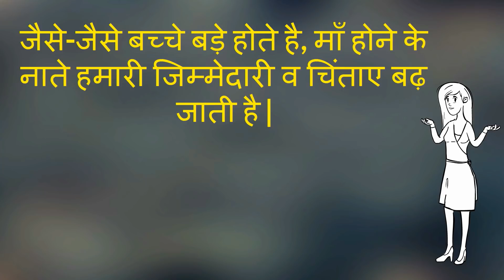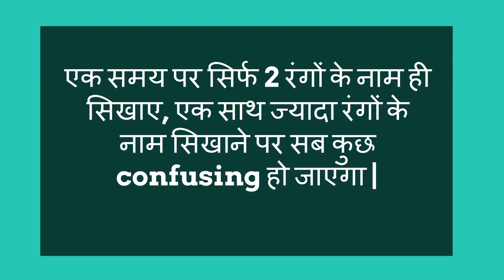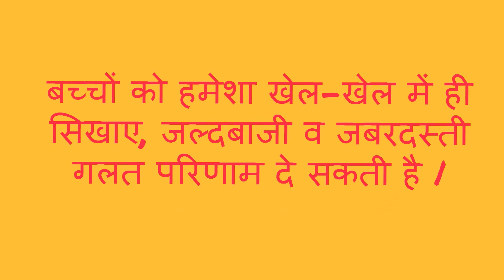बच्चों को कैसे सिखाए रंगों के नाम... टिप्स and ट्रिक्स/tips to teach colors name to kids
बच्चों को कैसे सिखाए रंगों के नाम... टिप्स and ट्रिक्स/tips to teach colors name to kids-- This video will show you some tips and tricks to teach colors names to kids.

5. Changes during Fifth month of pregnancy in Hindi/ Changes in mother during fifth month of pregnancy
7. Fat melting weight loss Drinks/ lose weight in 15 days/15 दिन में आसानी से वजन घटाए
8. What are the 5 signs and symptoms of labor pain in hindi/ क्या है प्रसव के 5 संकेत
12. Development in Baby during Fourth month of Pregnancy in hindi/ चौथे माह में शिशु का विकास
13. How to do Pregnancy test at home in hindi/how do i know i am pregnant
14. What to do During ninth month of Pregnancy in Hindi/प्रेगनेंसी के नौवे माह में क्या करे
About my channel Womencorner:
Hello Beautiful,